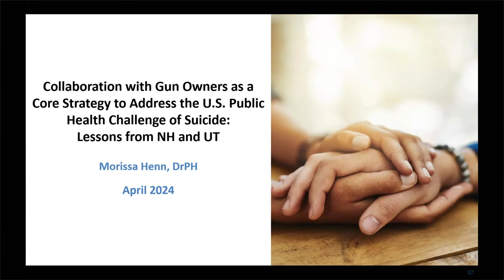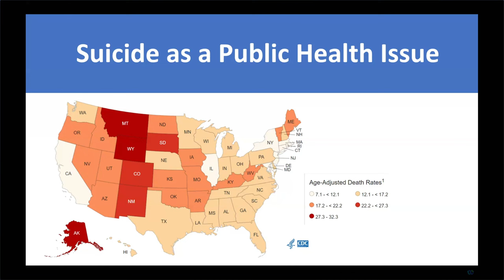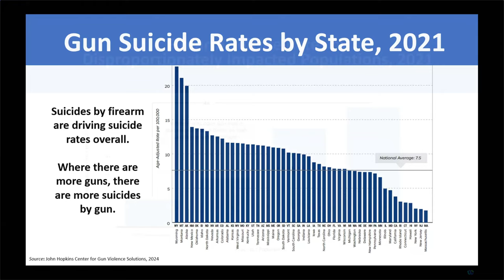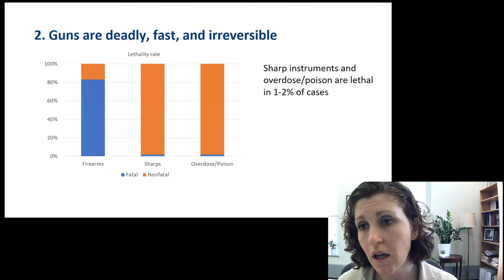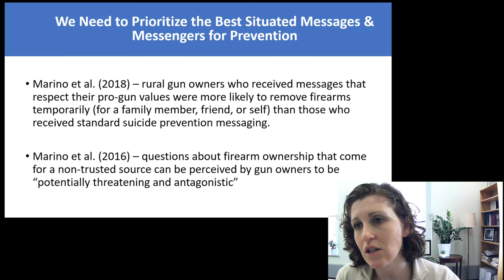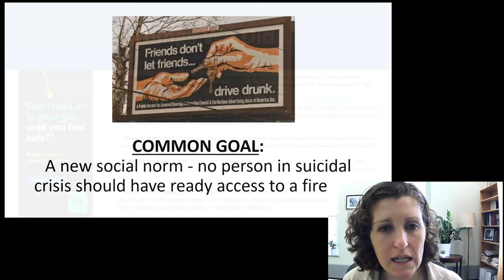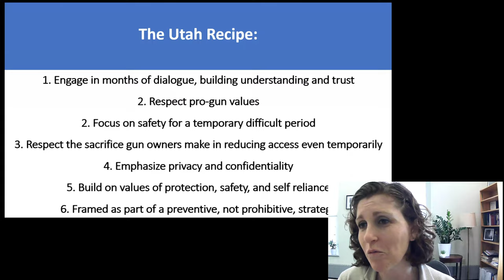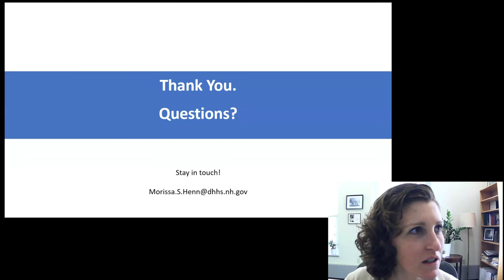InCHIP Lecture: Firearm Safety and Suicide Prevention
Morissa Henn, DrPH, Deputy Commissioner, NH Department of Health and Human Services

Morissa Henn serves as Deputy Commissioner at the NH Department of Health and Human Services, the State’s largest executive agency, which is guided by a mission “to join communities and families in providing opportunities for residents to achieve health and independence.” In this role, she leads cross-cutting strategic efforts to integrate policy and practice, with a focus on supporting NH’s most vulnerable individuals. She also oversees Hampstead Hospital and Residential Treatment Facility, the state-run psychiatric treatment facility for youth. Morissa was recently promoted from the role of Associate Commissioner, where her portfolio included the Division for Children, Youth, and Families the Division for Behavioral Health. With roles in New York and Utah in addition to New Hampshire, Morissa has spent the past 15 years working to try and put community needs and voices at the center of health and human service system policy and design.

This was the previous InCHIP lecture referenced during the lecture InCHIP Lecture: "Extreme Risk Protection Orders to Prevent Firearm-Related Harm" Ali Rowhani-Rahbar, MD, MPH, PhD